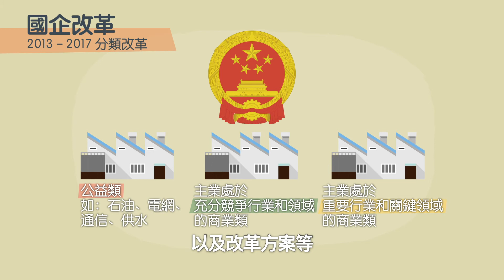【概念通通識】國企民企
影片簡介國有企業及民營企業在改革開放後的發展歷史與成就。

短片中所使用的素材之版權，除特別指明外，均為研究院所有或已獲得版權持有者授權研究院使用。如在資料版權使用方面存有任何疑問，敬請與本研究院聯繫。